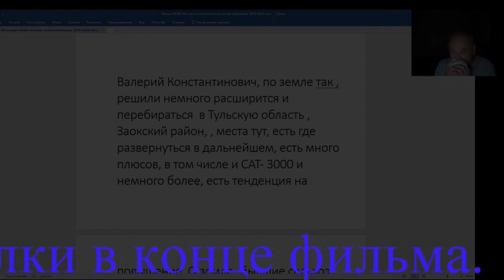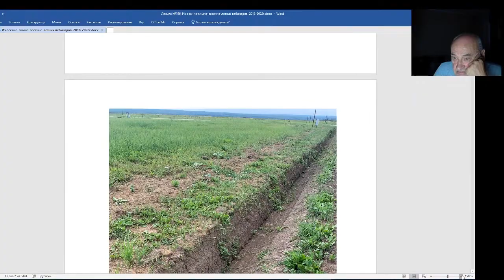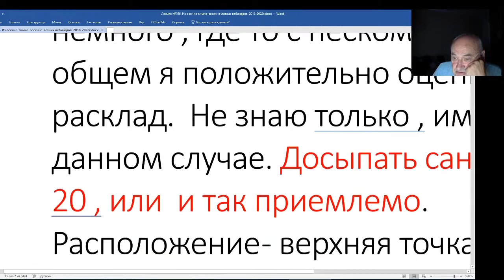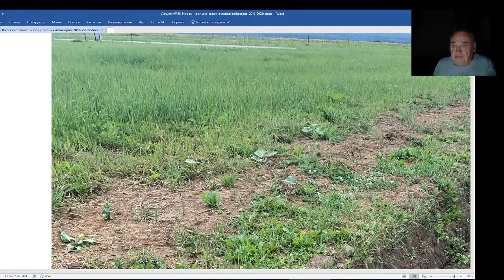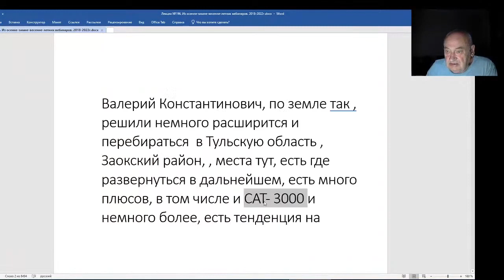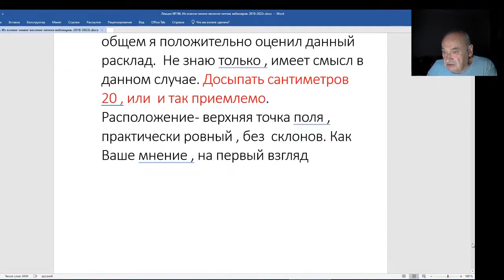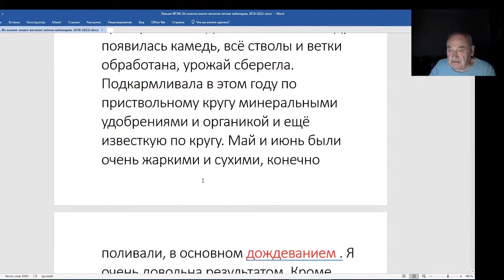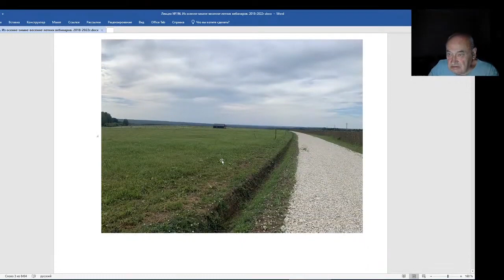Железов Валерий. Вебинар 196. Разбираемся со следующим письмом.